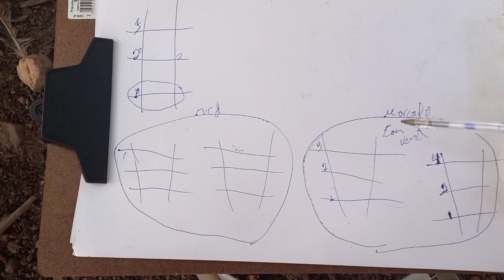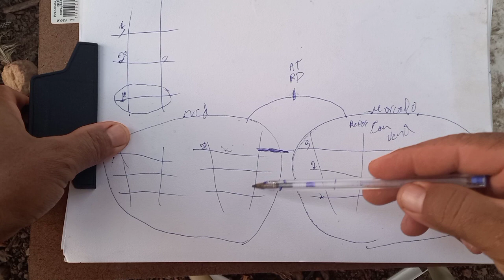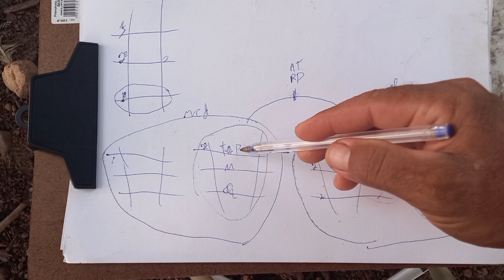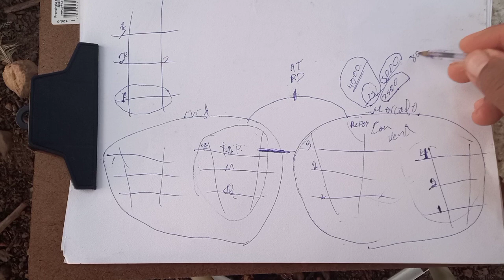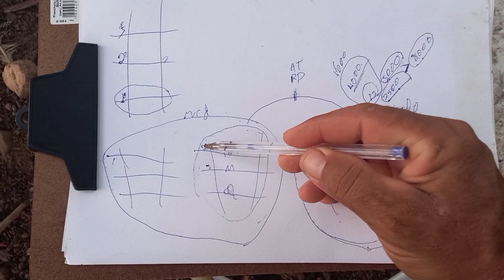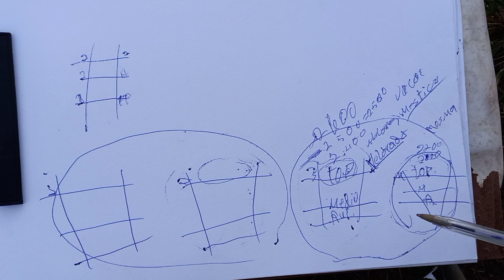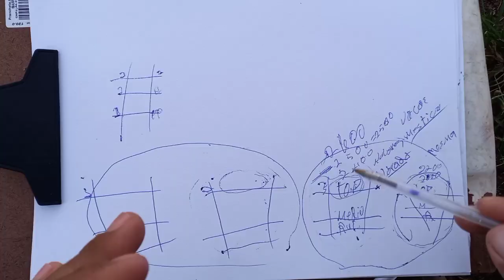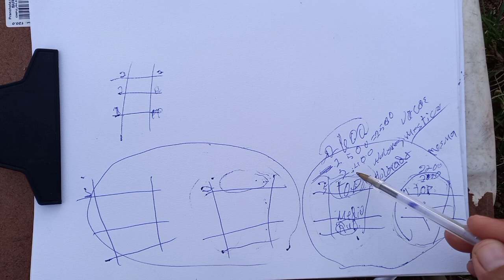Preços de bezerros de acordo com a categoria que criamos.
Nesse vídeo falo um pouco sobre a categoria de bezerros criada em nossa região o local, dentre as três mais comum pra gado de corte, finalidade de abate.

Acessem também @vidanarocacomacris

Nosso Instagram/@uzielvidanaroca

Guia prático para iniciar na pecuária de corte.

CAPITULO 01》 O QUE É A PECUÁRIA DE CORTE E SUAS FASES 4
CAPITULO 02》NUTRIÇÃO E ALIMENTAÇÃO DOS BOVINOS. 22
CAPITULO 03》PASTO, SEMICONFINAMENTO E CONFINAMENTO 34
CAPITULO 04》 MEDICAMENTOS, VACINAS E PREVENÇÃO DE DOENÇAS 48
CAPITULO 05》 RAÇAS PARA GADO DE CORTE 61
CAPITULO 06》 ÍNDICES DE CONVERSÕES ALIMENTARES 74
CAPITULO 07》 VENDA DO GADO AO FRIGORÍFICO 78
CAPITULO 08》COMO SABER SE É VIÁVEL INICIAR NA PECUÁRIA DE CORTE?. 82
CONSIDERAÇÕES FINAIS 91

O que tem de importante nele?

Além de muitas informações básicas e fundamentais, tem também muitas informações sobre como fazer cálculos, e porcentagem sobre alimentação em relação ao peso vivo do gado, como fazer cálculos sobre o ágio, suplementos como, o sal mineral, proteinados, proteicos e proteicos energéticos, o que são e como usar cada um.
Isso é apenas um pouco do tudo que tem no e-book. Visite a página e confira.